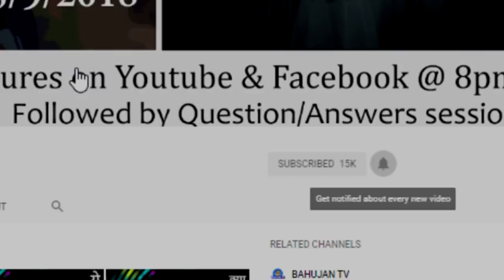Astral projection और Law of Atrraction के बारे में बतायें? - Modern Q18